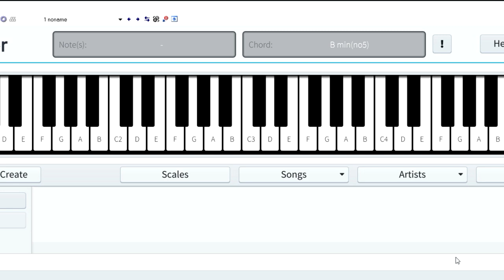Make you feel my love sleeping at lats piano tutorial